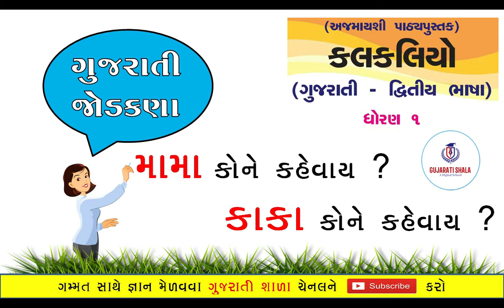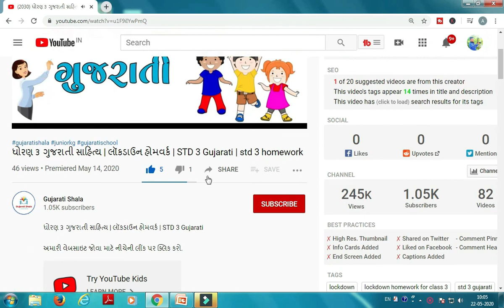સગા સબંધીઓના નામ શીખવતું જોડકણું | ગુજરાતી જોડકણા | Gujarati jodakana | Gujarati jodakana geet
આપણી વેબસાઇટ જોવા માટે નીચેની લિન્ક પર ક્લિક કરો.

નમસ્કાર મિત્રો આપણી ગુજરાતી શાળા ચેનલ માં તમારું સ્વાગત છે.

"Gujarati Shala" ચેનલ એટલા માટે બનાવવામાં આવી છે કે જેથી તમારા બાળકો મોબાઈલમાં Games રમવાના બદલે કંઈક નવું જ્ઞાન મેળવી શકે છે અને પ્રગતિ કરી શકે છે.

મિત્રો આપણી ચેનલ ગુજરાતી શાળા માં દરરોજ સાંજે ૬:૦૦ વાગ્યે એજ્યુકેશન વીડિયો અપલોડ થશે.